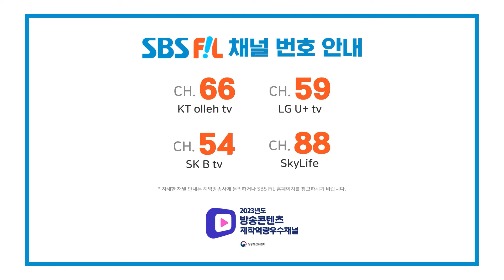[EP.2] 안무가 최영준도 인정한 노력형 에이스! GENBLUE 젠블루의 리더 씬을 소개합니다 | 젠블루의 땀송송 데뷔탁